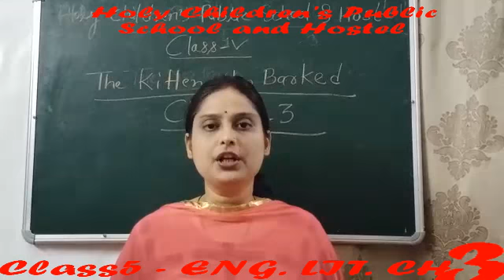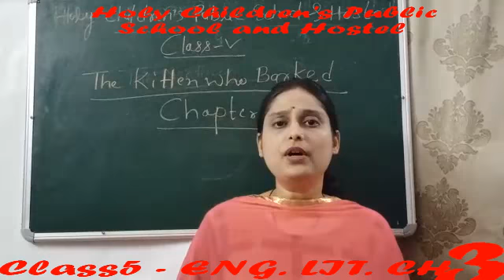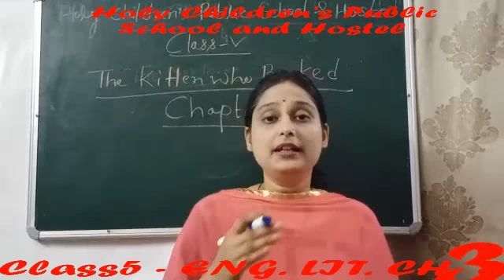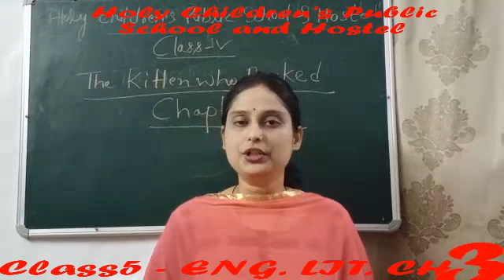CLASS5- ENG. LIT. CH 3